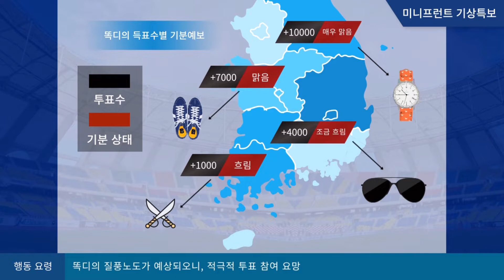부산아이파크 미니프런트 8기✨ㅣ마스코트 반장선거 홍보 영상 : 똑디의 꿈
여러분의 선택이
똑디를 변화시킵니다❤‍🔥

똑디의 꿈을 지지해 주세요🤝

마스코트 반장선거 후보 15번
똑디에 투표하세요🗳

사전 온라인투표는
5월 15일 (일) 23:59까지‼

영상 구성/제작: 미니프런트 8기 강지원, 김서영, 서성희, 하영수, 황보정아